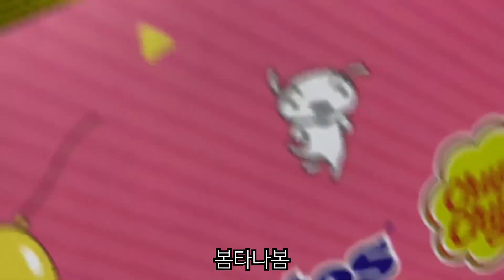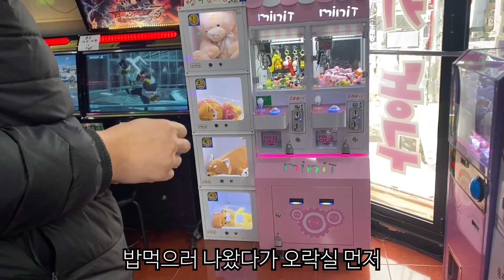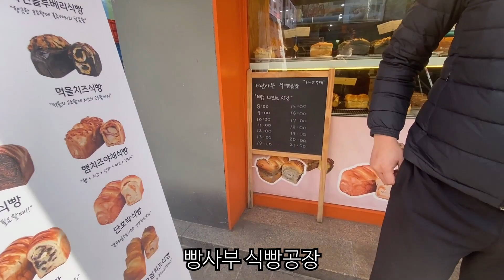봄인가봐 마음이 몽글몽글해서 잘먹고 잘 놀았어, 20년만에펌프,하남돼지집,마라탕배달,빵사부,퐁당쿠키,짱구는내등골브레이커[먹방브이로그]